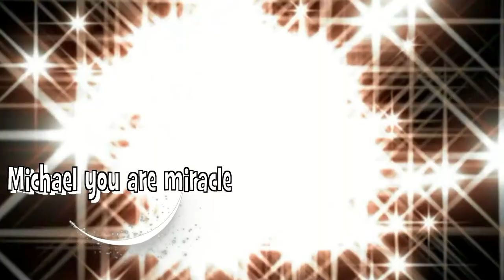Michael Jackson Ft. Bruno Mars Cee Lo Green Etc. Miracles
A Song With 3 Of My Favorite Singers Michael Jackson Bruno Mars Cee Lo Green And Some Other People Im Not Sure In A All Time Megamix Miracles